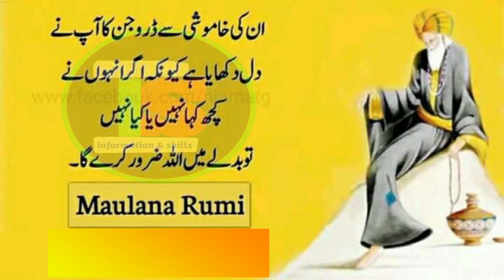Maulana Rumi | 15 Maulana Rumi Quotes In Urdu | Why Silence Powerful